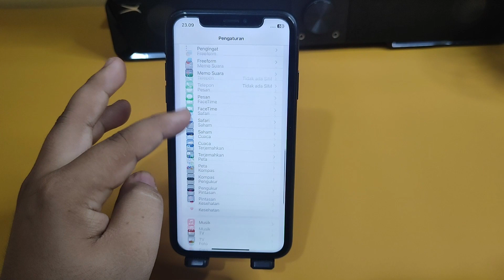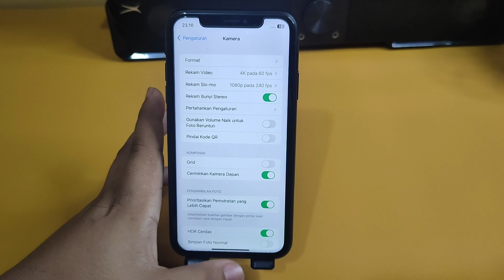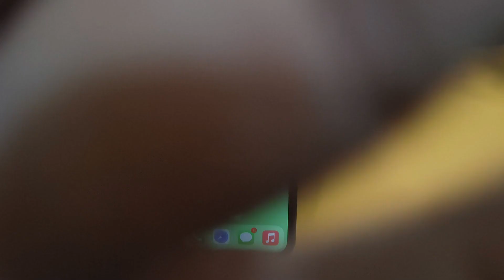Cara setting kamera iPhone sebelum digunakan agar hasil maksimal iPhone X, XS, XR, XS MAX